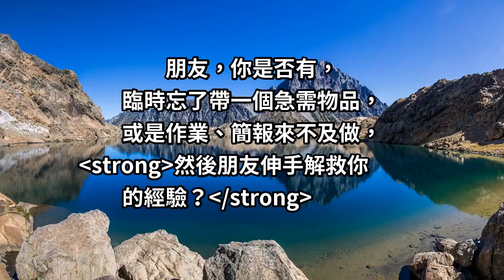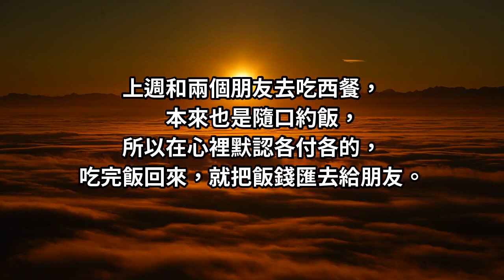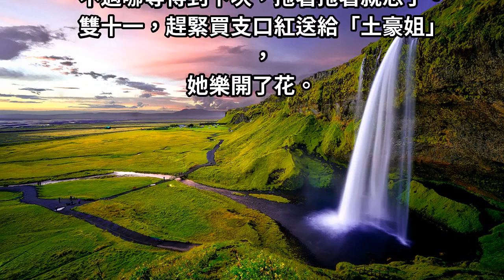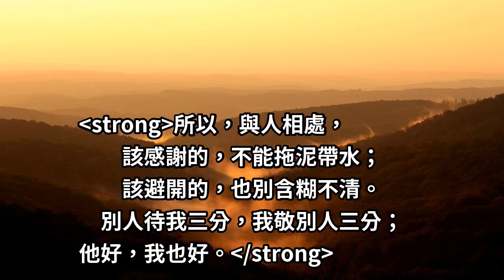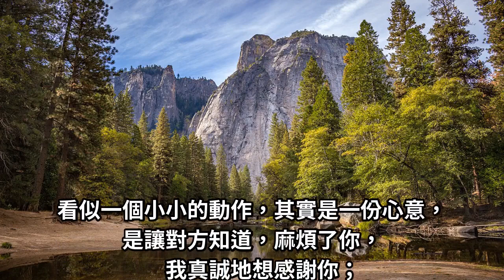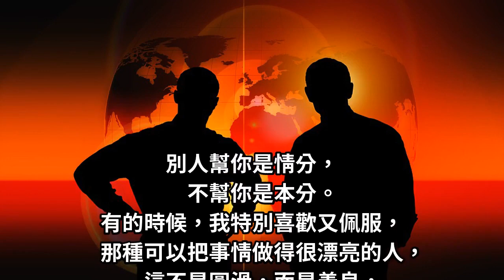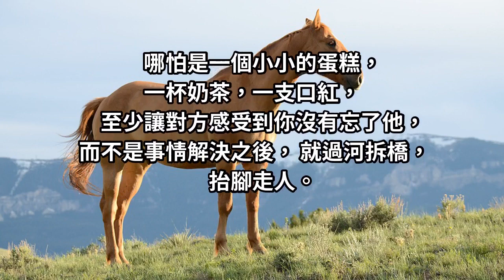不「佔便宜」，是教養；人情往來，是「修養」！當時佔的便宜， 都可能成為「日後的絆腳石」...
朋友，你是否有，
臨時忘了帶一個急需物品，
或是作業、簡報來不及做，
然後朋友伸手解救你的經驗？